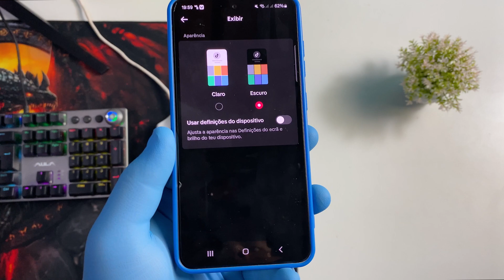COMO DEIXAR O TIKTOK NO MODO ESCURO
Aprenda a maneira correta de como deixar seu tiktok no modo escuro. Neste vídeo eu vou te ensinar a como deixar seu tiktok todo preto.